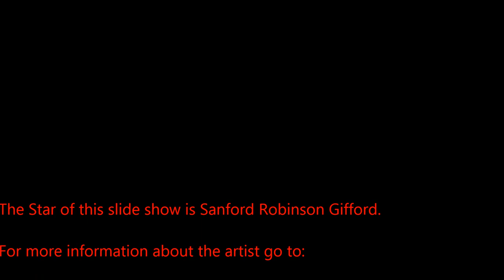Sanford Robinson Gifford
American Landscape Artist